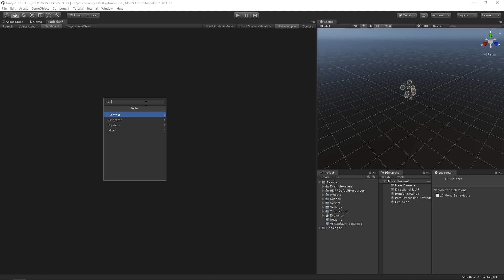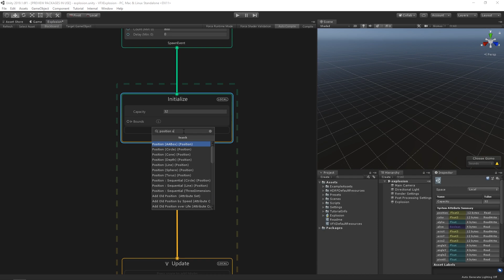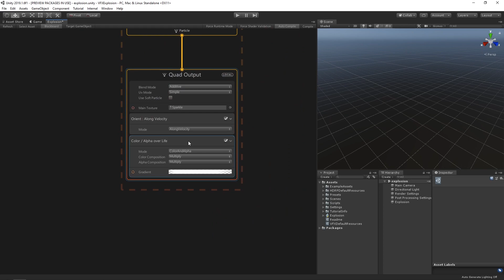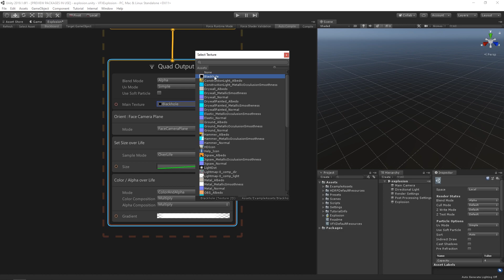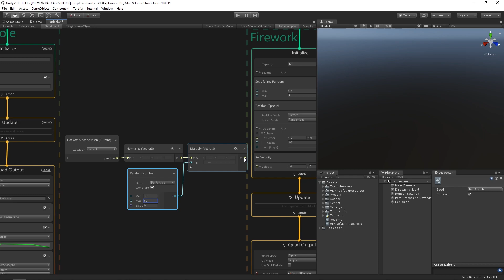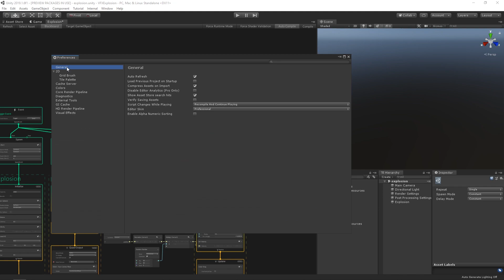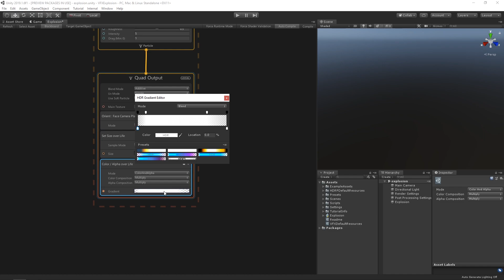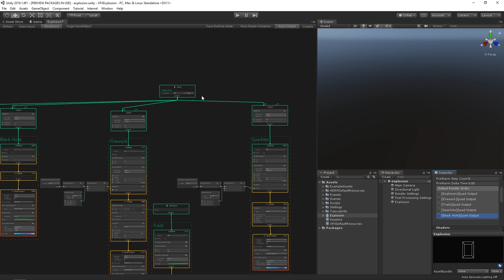Unity Tutorial - Visual Effect Graph - Black Hole Explosion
This tutorial goes a little deeper into the Visual Effect Graph. You will learn basic particle control, chaining effects, using update events and GPU Events.

Tell us what other effects you would like to see as tutorials in the comments.

Support us and put our game Beam on your Steam Wishlist